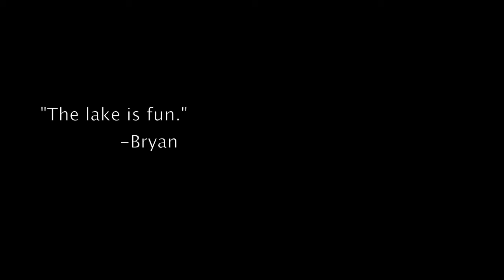Pat Mayse Wakesurf 2012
A day at the lake wakesurfing behind a Malibu Wakesetter 23 LSV.  Shot with the GoPro Hero2.  Music is "I Can't Stop" by Flux Pavilion.